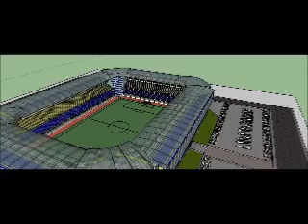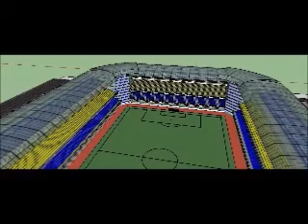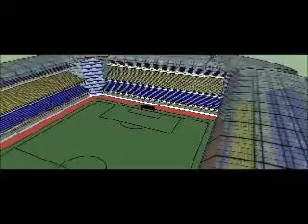novo estadio municipal nhozinho santos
novo estadio revitalizado com a capaçidade ampliada de 13000 para 31 mil pessoas